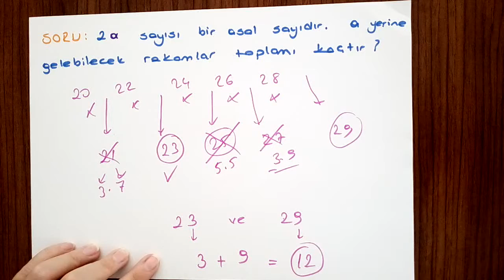ASAL SAYILAR 8. SINIF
Asal sayıları tanıma ve asal sayılar ile ilgili karşılaşılabilecek sorular.

8.sinif matematik
asal sayılar,
en küçük asal sayı,
çift asal sayı,
asal sayı soru örnekleri,
asal sayı soru çözümleri.